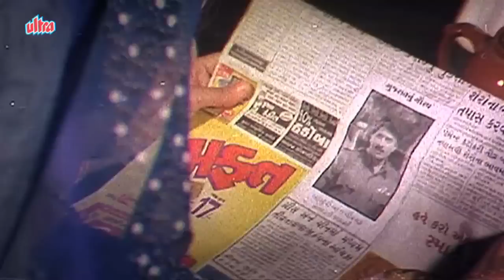Divya Dwivedi, Taro Malak Mare Jovo Chhe - Emotional Scene 7/10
Emotional Scene from super hit Gujarati movie Taro Malak Mare Jovo Chhe (2001)  Starring : Hiten Kumar, Divya Dwivedi, Prakash Patel, Arvind Trivedi, Jayshree Parikh, Jemini Trivedi, Pinki Parikh.
Producer : Govind Bhai Patel,  Director: Govind Bhai Patel,
Music Director: Arvind Barot.